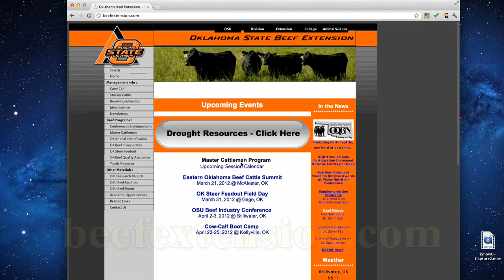How do I restock my cattle after a drought?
Water Research and Extension Center presents Dr. Damona Doye discussing what producers should consider when restocking after a drought.

The Water Center was established by the Division of Agricultural Science and Natural Resources at Oklahoma State University.